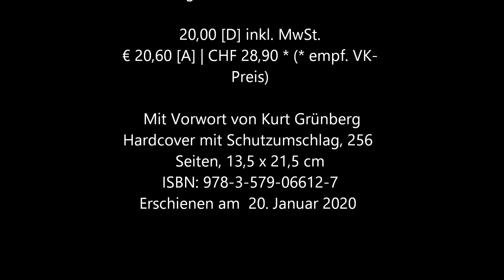"Leben mit Auschwitz" - Andrea von Treuenfeld | Fabian Elbs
Klappentext:

75. Jahrestag der Befreiung

2020 jährt sich der Tag der Befreiung von Auschwitz zum 75. Mal. Seit 75 Jahren müssen Überlebende und deren Nachfahren, muss die Welt, müssen die Deutschen mit dem Zivilisationsbruch leben, den der Name "Auschwitz" markiert. Das Buch folgt dieser Geschichte.
Die Überlebenden des Holocaust konnten über das Geschehene oft nicht sprechen. Doch die Traumata des Erlittenen wirkten auch im Stillen und gerade dort: Überlebende und ihre Kinder beschwiegen das Unfassbare, um einander zu schützen und dem Schrecken nicht oder nicht noch einmal begegnen zu müssen.

Anders die Generation der Enkel. Sie stellt den Großeltern nicht nur Fragen, auf die sie auch Antworten bekommt. Sie erlebt Auschwitz zudem als ein historisches Faktum, das in den 75 Jahren, die seit der Befreiung des Lagers vergangen sind, beschrieben und analysiert, interpretiert und bearbeitet wurde. Was aber heißt und bedeutet Auschwitz dann für diese Dritte Generation?

Dieses Buch versammelt Zeugnisse von Enkelinnen und Enkeln von Auschwitz-Überlebenden. Es sind oft berührende, manchmal erschütternde und immer nachdenkenswerte Berichte darüber, wie wirkmächtig das Geschehen von damals im Leben von Menschen auch heute noch ist. Auschwitz war nicht nur gestern, Auschwitz ist heute – immer noch und bleibend.

  »Sie [die Enkel-Generation] direkt zu uns sprechen zu lassen, ist ein großes Verdienst der Autorin und macht die Stärle dieses aufrüttelnden Buches aus.«

Der Autor:

Andrea von Treuenfeld, hat in Münster Publizistik und Germanistik studiert und nach einem Volontariat bei einer überregionalen Tageszeitung lange als Kolumnistin, Korrespondentin und Leitende Redakteurin für namhafte Printmedien, darunter Welt am Sonntag und Wirtschaftswoche, gearbeitet. Heute lebt sie in Berlin und schreibt als freie Journalistin Porträts und Biografien. Im Gütersloher Verlagshaus erschienen bereits ihre Bücher "In Deutschland eine Jüdin, eine Jeckete in Israel", „Zurück in das Land, das uns töten wollte“, "Erben des Holocaust" und "Israel. Momente seiner Biografie".

Details:

Andrea von Treuenfeld
Leben mit Auschwitz
Momente der Geschichte und Erfahrungen der Dritten Generation

Hardcover
20,00 [D] inkl. MwSt.
€ 20,60 [A] | CHF 28,90 * (* empf. VK-Preis)

 Mit Vorwort von Kurt Grünberg
Hardcover mit Schutzumschlag, 256 Seiten, 13,5 x 21,5 cm
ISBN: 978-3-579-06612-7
Erschienen am  20. Januar 2020

Hier bin ich zu finden:
Mein Zweitkanal: